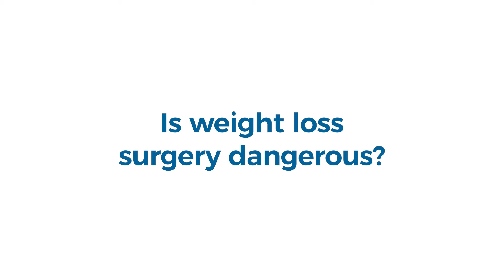Myth 3: Weight Loss Surgery is Dangerous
Weight loss surgery is a tool, one step in a long process towards better health. Through this series of 10 videos, AdventHealth physicians will depict that weight loss surgery is not the easy way out, rather, the healthy way out.